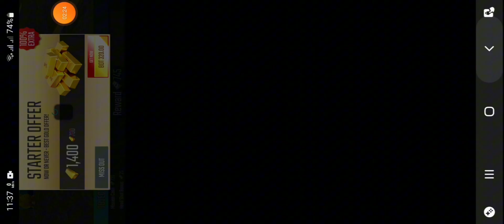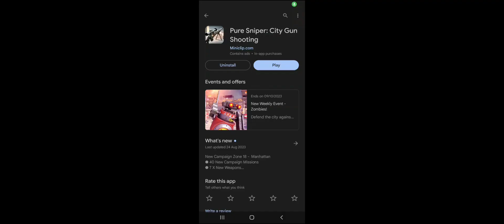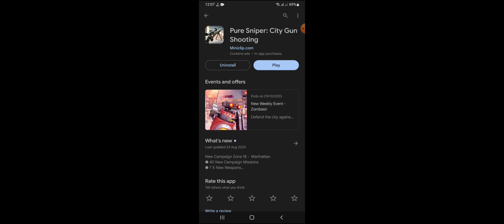Pure Sniper City Gun Shooting। Android mobile game। Amazing Shooting Games।